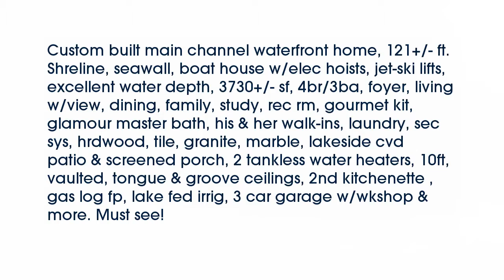Real estate for sale in Scottsboro Alabama - MLS# 1012264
215 Clairvaux Drive
Scottsboro Alabama 35769
MLS# 1012264

Custom built main channel waterfront home 121+/- ft. Shreline seawall boat house w/elec hoists jet-ski lifts excellent water depth 3730+/- sf 4br/3ba foyer living w/view dining family study rec rm gourmet kit glamour master bath his & her walk-ins laundry sec sys hrdwood tile granite marble lakeside cvd patio & screened porch 2 tankless water heaters 10ft vaulted tongue & groove ceilings 2nd kitchenette  gas log fp lake fed irrig 3 car garage w/wkshop & more. Must see!